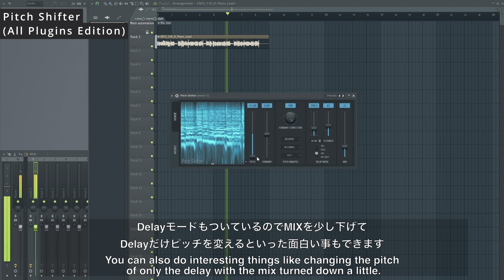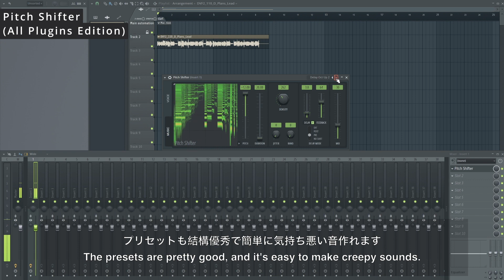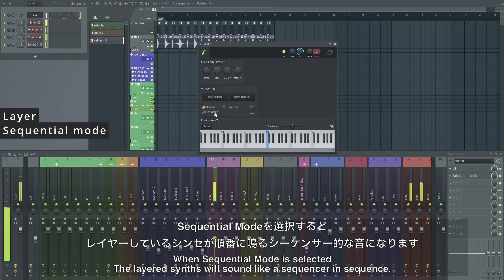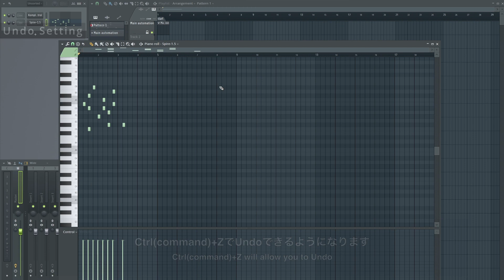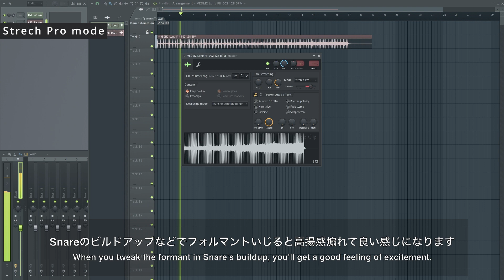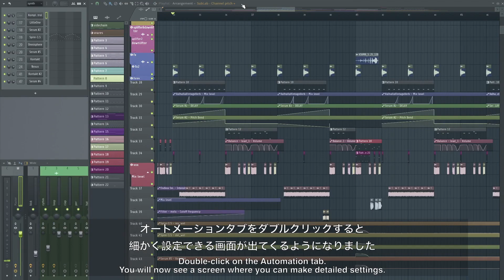FL Studio 20.9新プラグイン&機能紹介【DTM制作】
今回のアップデートはかなり凄い機能追加されてます！
数が多すぎるので使えそうな気になった点だけピックアップしてます。
更に詳細が気になる方は本家動画へGO
This update has added some pretty awesome features!
There are too many to list, so I'm just picking out the ones I liked that I think you can use.
If you're interested in more details, go to the original video.

役に立ったと思ったらご支援お願い致します！

最強のSamplePack & シンセプリセット販売中！

楽曲のFeedbackやってます！